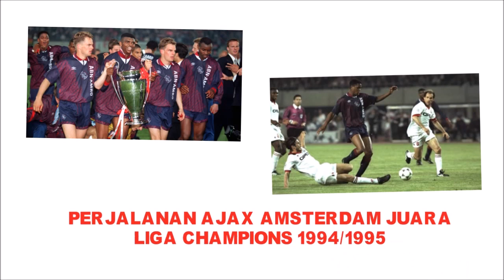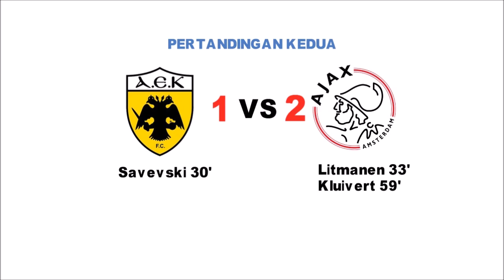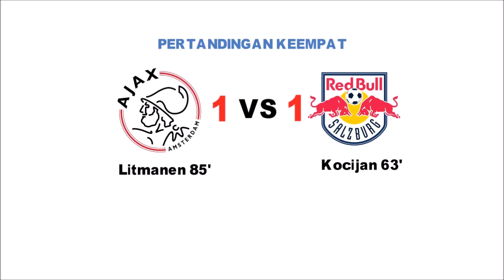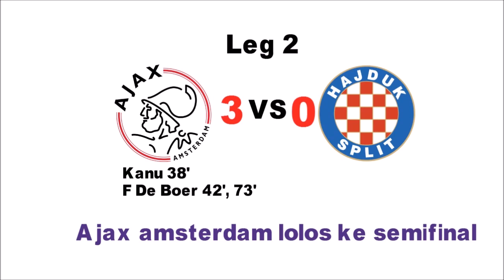Perjalanan Ajax Juara Liga Champions 1995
Halo semua, pada video kali kami akan membahas perjalanan ajax juara liga champions 1995. Tonton sampai selesai ya.

Liga champions merupakan kompetisi kasta tertinggi antar klub eropa. Dulunya, liga champions ini bernama piala champions. Hanya klub klub terbaik yang mengikuti kompetisi ini dimana mereka harus bersaing ketat untuk menjadi juara. Untuk saat ini, real madrid masih menjadi klub dengan koleksi liga champions terbanyak. Real madrid bahkan pernah 3 kali berturut turut menjadi juara liga champions yaitu pada 2016, 2017, dan 2018. Untuk liga champions 2019, dominasi real madrid terhenti dimana saat itu yang menjadi juara adalah liverpool. Liga champions berikutnya atau liga champions 2020 memunculkan klub jerman bayer munchen yang keluar sebagai juara liga champions.